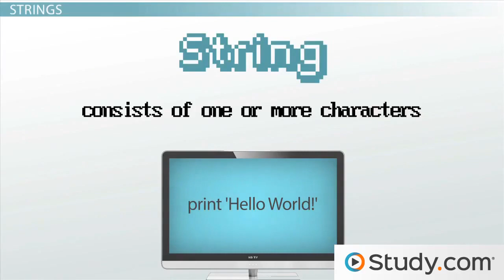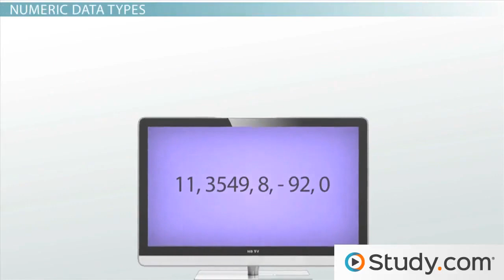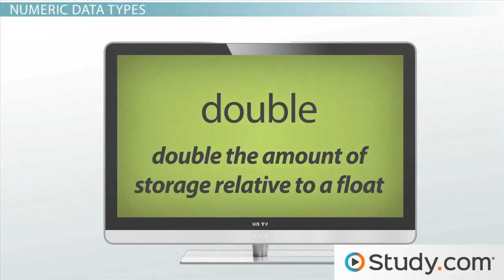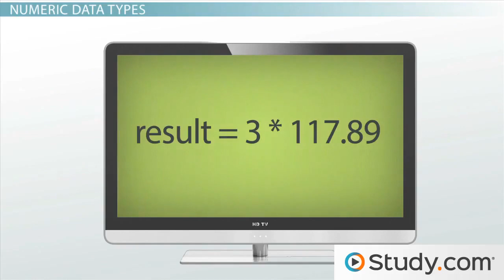Data Types in Programming: Numbers, Strings and Others